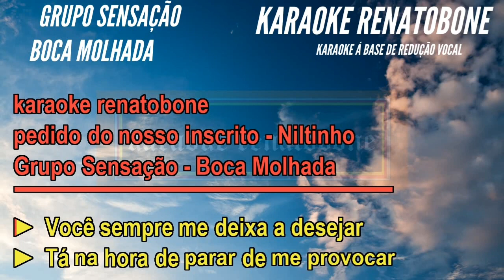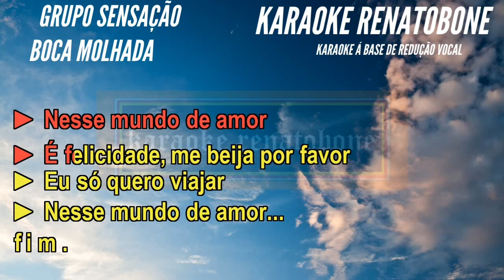BOCA MOLHADA + BACK VOCALS - Grupo Sensação - PLAYBACK INSTRUMENTAL (repostagem audio aprimorado)